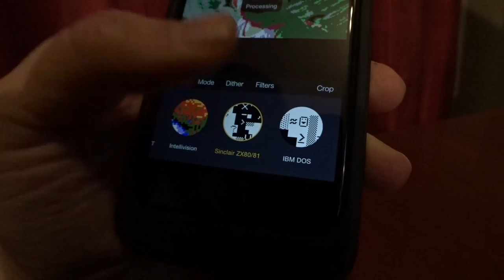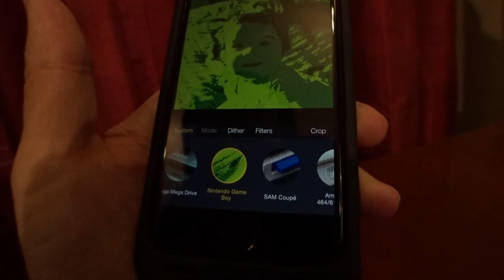iSheep: The Apple Watch Has Arrived!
1420 NW Gilman Blvd #2543